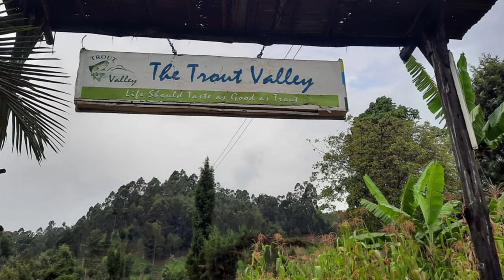The Trout Valley / Go Kart Ride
The Trout valley offers unmatched serenity and tranquility.The wide array of birds and other fauna which call The Trout Valley home, amplify the beautiful ambiance. Located in the outskirts of Nyeri town ,at the foot of the Aberdare ranges

Its a wonderful place for an out of town experience. And you get to catch your own food!!!

Go Kart at Chaka Ranch.